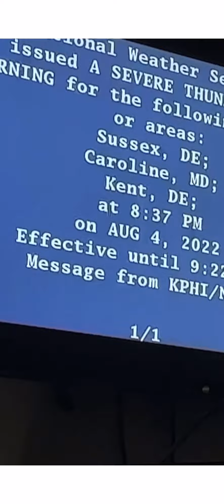Severe thunderstorm with intense lightning